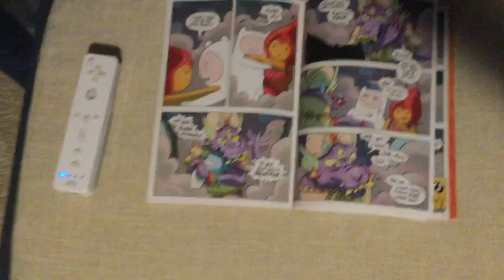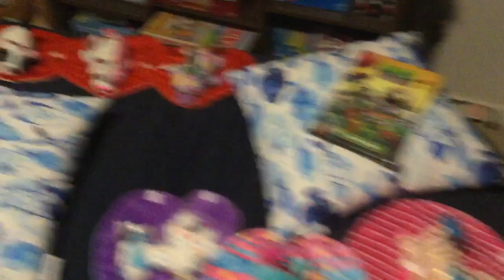Austin beats a Just Dance 2017 Ocean boss on someone’s birthday!!!!!!!!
Hello, and Happy Birthday to the person That I know!